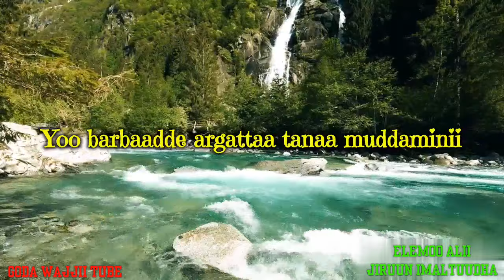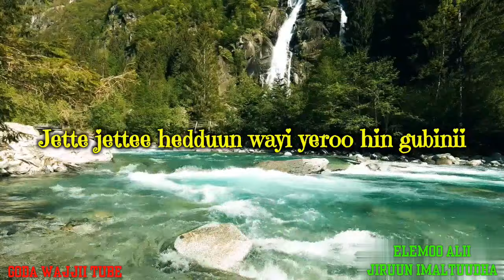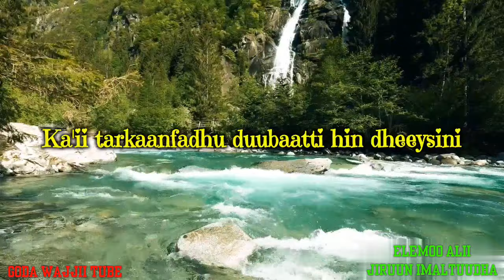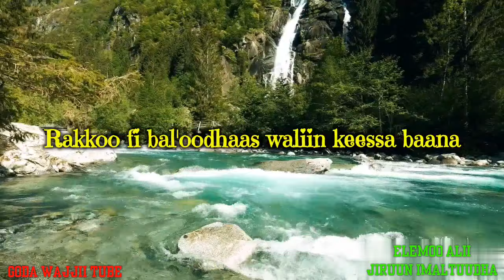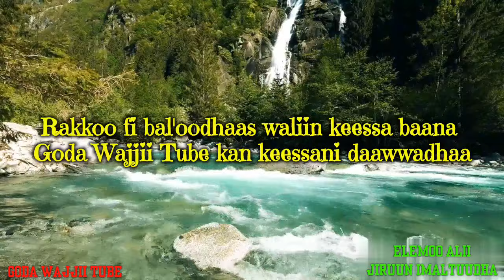Elemoo Alii - Jiruun Imaltuudha Lyrics (New Oromo Music 2024)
Welcome to Goda wajjii Tube  open here below link to listen best Oromo Music